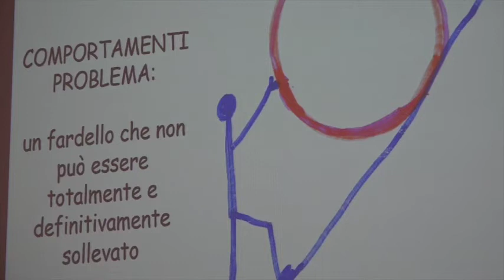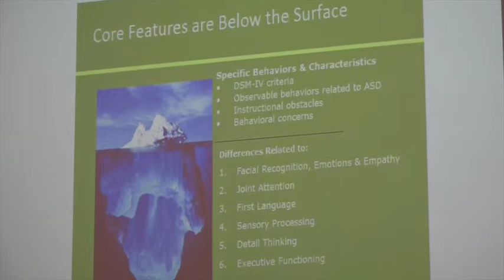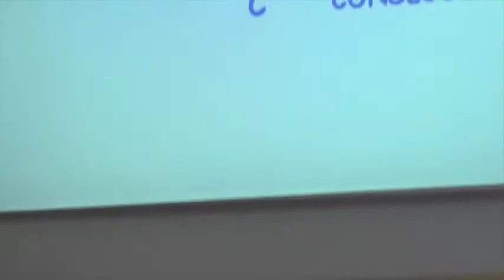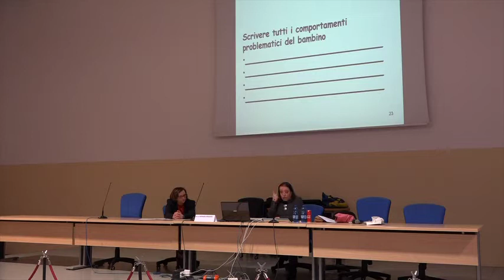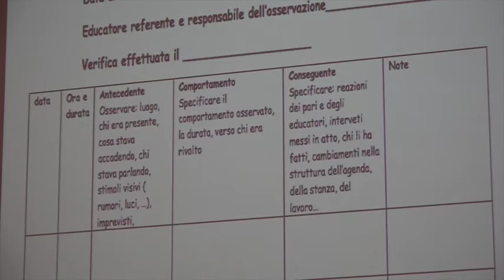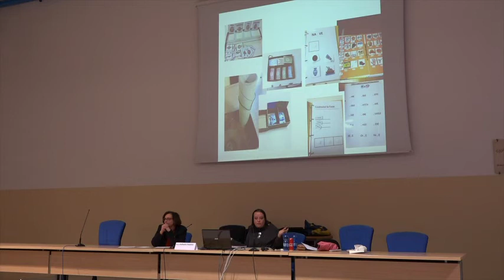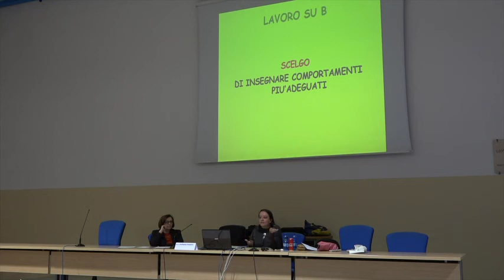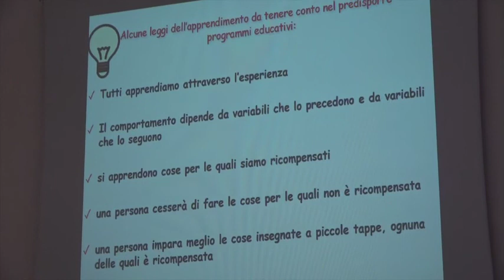Comportamenti problema: come si riconoscono e classificano. Dott.ssa Faggioli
"Comportamenti problema: come si riconoscono e classificano. Analisi del comportamento e sua funzione. Come scegliere l'intervento".
Ciclo di incontri "Analisi funzionale dei comportamenti problema nell'ottica del Piano di prevenzione e di gestione delle crisi comportamentali a scuola". Bologna 9 marzo 2018.